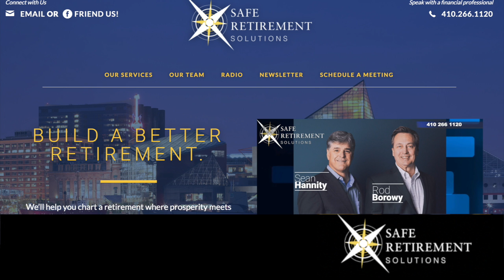Original Content: WCBM AM680 The Morning Drive Casey & Elliott 01.21.2021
The Morning Drive With Casey and Elliott country. Today's caller,  " Mike" talks with Sean and Bruce about how to repair the voting process, a solution guaranteed to make every voters happy?